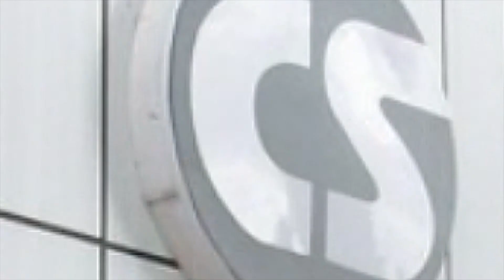Tasty Money 2017-10-26 節目精選: 小炒王推介中信証券(6030)